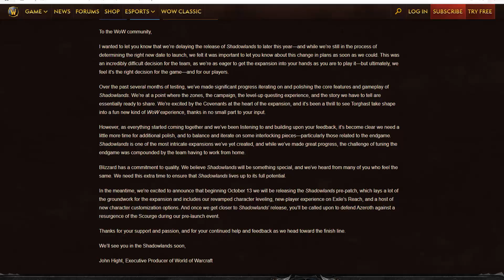Shadowlands Delayed! Thanks For Making The Right Call Blizzard!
A huge announcement! Blizzard holding off on releasing Shadowlands, and delaying the pre-patch till October 13th! This is definitely a huge deal! This is just some thoughts on the whole thing.